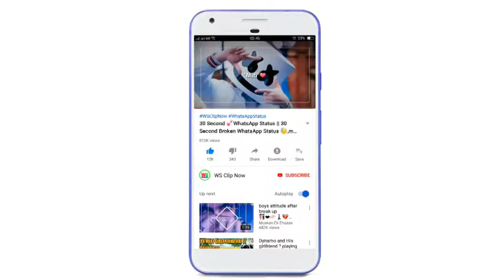Boys Attitude Status Attitude WhatsApp Status Video 2019480p35